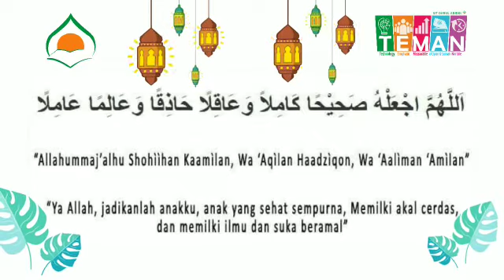PBR TKIT Darul Abidin "Cerita Ananda TK A Tentang Kegiatan Kesukaan"